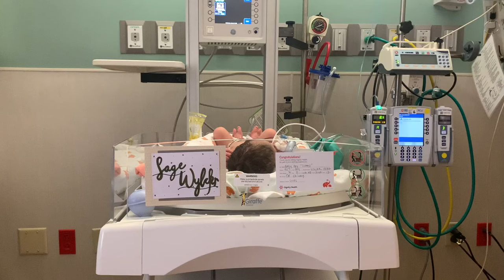MY *TRAUMATIC* BIRTH VLOG | & Baby Name Reveal!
Sharing my *traumatic* birth vlog delivering my first baby at the hospital + meet my baby boy and baby name reveal!

Links:

pregnancy ball
Burt's Bees Mama Belly Butter
Nutiva Coconut Oil
Leachco Pregnancy Pillow
The New Rules Of Pregnancy
Ultima Electrolytes
Rainbow Light Prenatal
Honest Co Prenatal
Nordic Naturals Omega 3
Vital Proteins Collagen
Cerave Moisturizing Cream
Aveeno Skin Relief Body Wash
Hatch Mama Body Oil

Shop My Home Decor Finds:

Dog Bowl Stand
Oven Mitts
Wall Rack
Tv Console
Living Room Bookcase
Dining Table
Round Mirror
Bath Mat
Shower Curtain
Night Stands

My Shop!

Camera Equipment:

My photography/filming camera
My vlogging camera
Ring light
Ring light stand

HANG WITH ME ON MY OTHER SOCIALS!